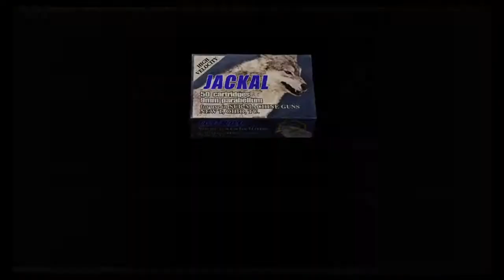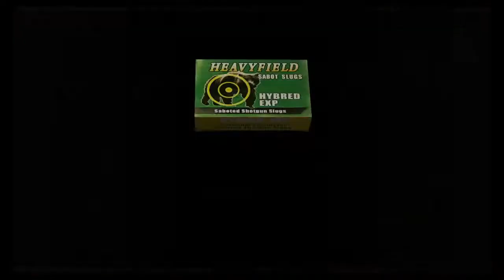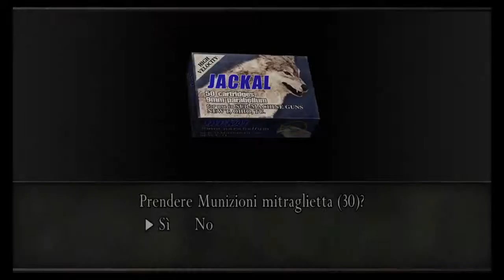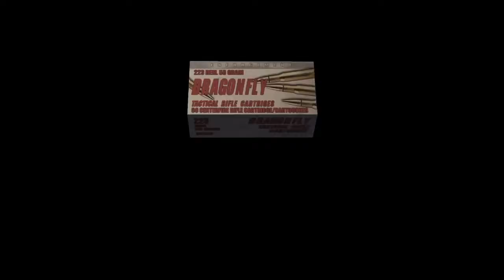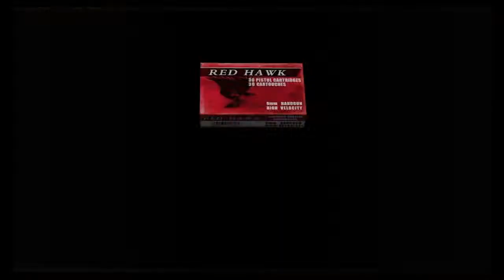Separate Ways [R.E 4] Capitolo 2 - Salva Luis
Nei panni della misteriosa e affascinante Ada Wong scopriremo i retroscena e gli eventi che hanno portato all'intero svolgimento della trama principale e a molto altro.